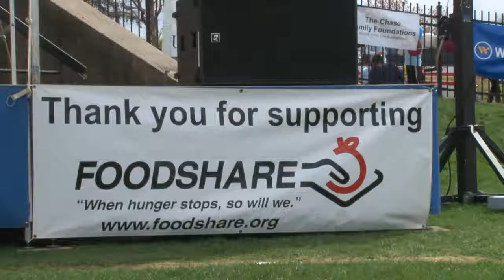MCCT Walk Against Hunger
Muslim Coalition of Connecticut participating in the Walk Against Hunger in Downtown Hartford, CT.